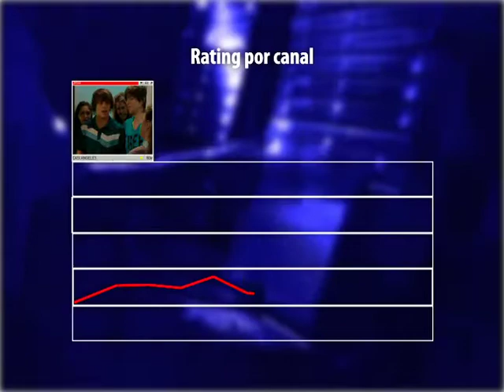IBOPE Hogares.m4v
Video demostrativo para los hogares que participan de nuestro panel de medición de audiencias de televisión (ratings)